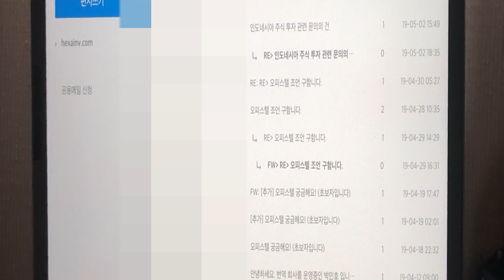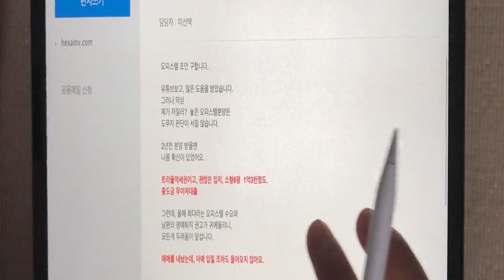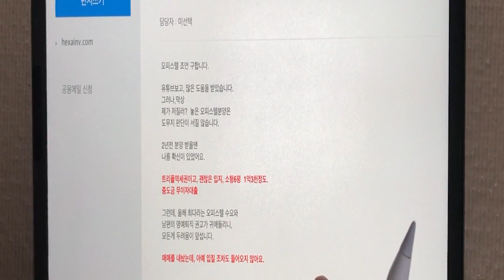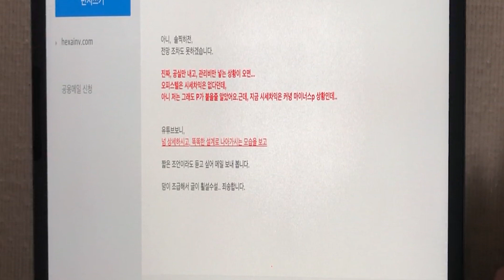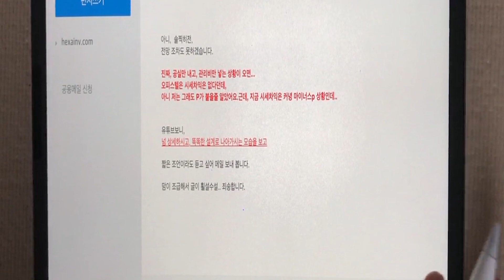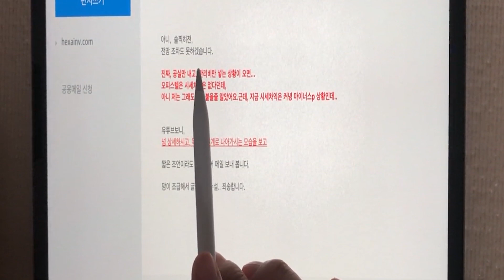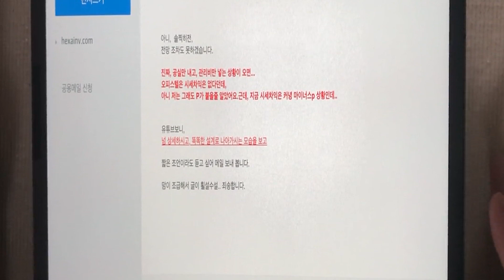트리플 역세권 입니다. 그런데 오피스텔이 왜 안 팔릴까요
오늘은 구독자 분들께 문의 온 사례 중 1곳을 소개 하려 합니다. 비슷한 고민이 있으신 분들께 도움이 되길 바랍니다.

트리플 역세권이라는 좋은 조건임에도 불구하고 방이 안나갈 때 어떻게 해야 하는지 방법을 소개해드립니다.